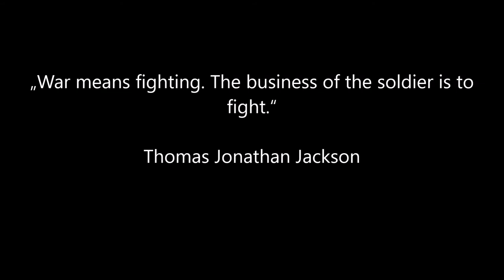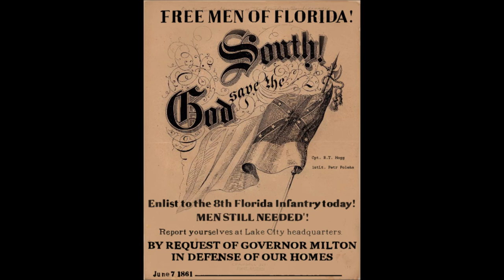East Woods. 3.10.2020. UEC Grand Campain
Special thanks go to Joehova and his channel for giving us 8thFL flag animation.